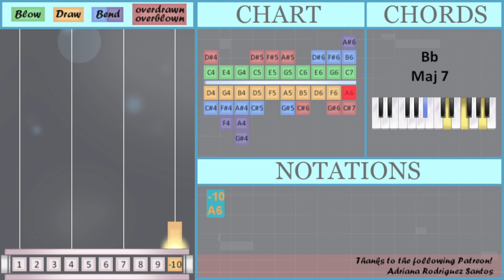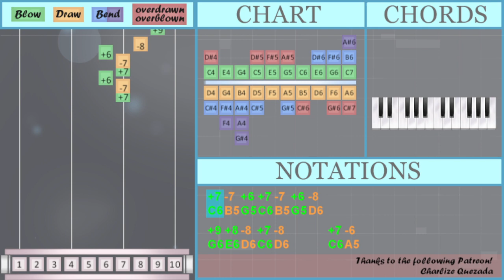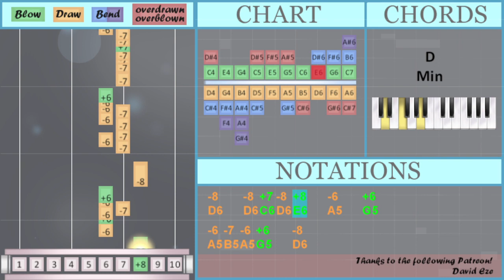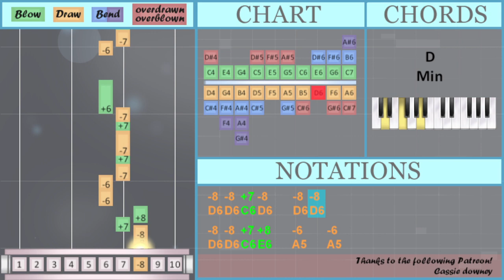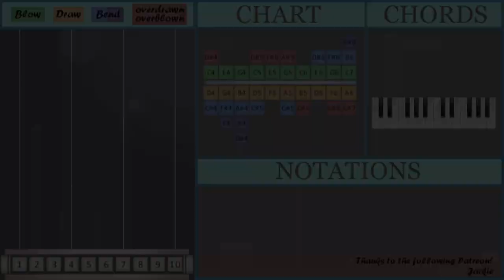How to play See Through Love by Tank ft Chris Brown on Diatonic Harmonica 10 Holes (Tutorial)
Bend notes: B6

Comment and let us know how the videos have helped you. It keeps us going! :)The easiest way to learn how to play See Through Love by Tank ft Chris Brown on the diatonic harmonica 10 holes. It's a diatonic harmonica 10 holes tutorial for See Through Love by Tank ft Chris Brown.

EasyHarmonicaLesson teaches you to play the your favorite instrument, through easy and simple animation so that you too can learn how to play See Through Love by Tank ft Chris Brown on the diatonic harmonica 10 holes easily. A diatonic harmonica 10 holes tutorial with visual animation graphic.

Numbered notation:
+7
-6 +8   +8
+8     +7
-6     -8
-6   +7 +7 -8 -6
-8 +8 +8 -8 -8 +7 -8
+8 -8 +7 -8
-8   +6 +8 -8 +7 -8
-8 +7 -6 +6   +8 -8 +7 -8
-8     +7 +7 -7 +5 +6
+6       +5 +5 +6
-7   -6 +6 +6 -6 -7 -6 +6
+5 +5 +5 +5 +6
-7   -6   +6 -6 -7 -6 +6 -6
-6   +6 +6 -6 +7 +9
-8   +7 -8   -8 +7
-8 -8 +7 +8     +9
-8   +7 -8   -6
-6   +6 +6     +9
-8   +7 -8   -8 +7
-8 -8 +7 +8   +6 +9
-8 -8 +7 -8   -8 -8
-8 -8 +7 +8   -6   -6
-7   +7 -7     +7 -7
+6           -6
-7   +7 -7     +7 -8
+6 -6 -6 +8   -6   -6
-7   +7 -7     +7 -7
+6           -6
-7   +7 -7     +7 -8
-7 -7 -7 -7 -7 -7 +7 -8
-7 -7 -6 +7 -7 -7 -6
+7 +7 -8 +7 +8
-9 +8 -8   +6   +8
-9 +8 -8   +6   +8
-9 +8 -8   +7   -6
-8   -8 +7 -8 +8   -6   +6
-6 -7 -6 +6   -8
-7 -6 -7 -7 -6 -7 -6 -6 +6
-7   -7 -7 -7 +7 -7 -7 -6
-8 +8   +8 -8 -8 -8   +8 -9
+8   -8 +6 +6 -6 +7 +9
-8   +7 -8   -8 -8
-8 -8 +7 +8 -8   +9
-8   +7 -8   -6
-6   +6 +6     +9
-8   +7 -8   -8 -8
-8 -8 +7 +8   +6 +9
-8 -8 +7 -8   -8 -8
-8 -8 +7 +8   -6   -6
-7   +7 -7     +7 -7
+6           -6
-7   +7 -7     +7 -8
-7   +7 -7     +7 -7
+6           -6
-7   +7 -7     +7 -8
+6 -6
-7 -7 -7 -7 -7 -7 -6
-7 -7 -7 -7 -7 +7   -7
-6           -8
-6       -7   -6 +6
-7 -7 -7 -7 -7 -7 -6
-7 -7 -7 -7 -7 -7 +7   -7
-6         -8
-8           +8
-8 -8   +7 -8   +7
+7 -8 +8 +8     +8
-8 -8   +7 -8 +7 +7 -6
-7   +7 +8   -7   +7
-8   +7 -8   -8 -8
-8 -8 +7 +8 -8   +9
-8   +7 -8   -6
-6   +6 +6     +9
-8   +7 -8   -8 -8
-8 -8 +7 +8   +6 +9
-8 -8 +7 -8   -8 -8
-8 -8 +7 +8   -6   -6
-7   +7 -7     +7 -7
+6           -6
-7   +7 -7     +7 -8
-7   +7 -7     +7 -7
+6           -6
-7   +7 -7     +7 -8
+6 -6
+10'
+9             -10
+8
-8
+10'
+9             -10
+8
-10

Lettered notation:
C6 B5 G5 C6 B5 G5 D6
G6 E6 D6 C6 D6     C6 A5
C6
A5 E6   E6
C6 B5 G5 C6 B5 E6 G6   A6
E6   D6 E6 G6       E6 D6
E6     C6
A5     D6
C6 B5 G5 G5 C6 B5
A5   C6 C6 D6 A5
D6 E6 E6 D6 D6 C6 D6
E6 D6 C6 D6
D6   G5 E6 D6 C6 D6
D6 C6 A5 G5   E6 D6 C6 D6
D6     C6 C6 B5 E5 G5
G5       E5 E5 G5
B5   A5 G5 G5 A5 B5 A5 G5
E5 E5 E5 E5 G5
B5   A5   G5 A5 B5 A5 G5 A5
A5   G5 G5 A5 C6 G6
D6   C6 D6   D6 C6
D6 D6 C6 E6     G6
D6 D6 C6 E6   G5 G6
D6 D6 C6 D6   D6 D6
D6 D6 C6 E6   A5   A5
B5   C6 B5     C6 B5
G5           A5
B5   C6 B5     C6 D6
G5 A5 A5 E6   A5   A5
G5           A5
G5 A5         E6
E6 B5 A5 B5 A5 A5 G5
B5 B5 B5 B5 B5 B5 C6 D6
B5 B5 A5 C6 B5 B5 A5
C6 C6 D6 C6 E6
F6 E6 D6   G5   E6